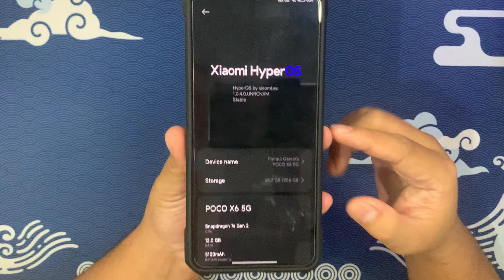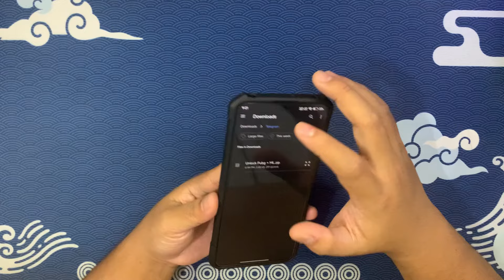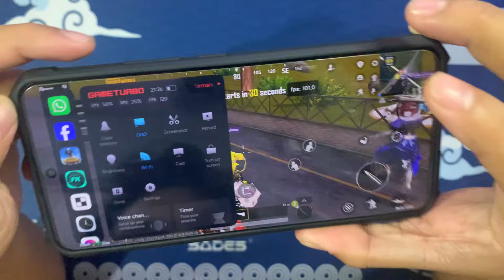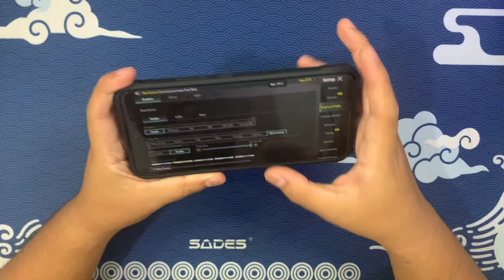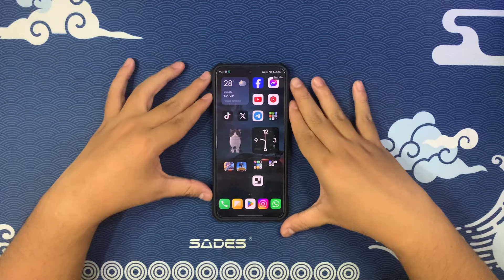PUBG MOBILE 120FPS!!! - Cara Unlock 120fps Pubg Mobile Terbaru - (WAJIB ROOT)